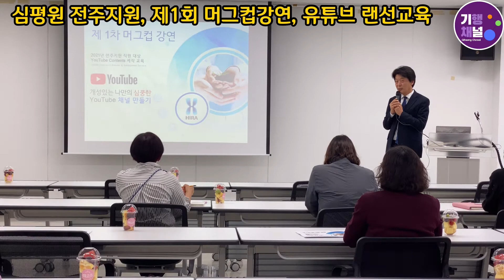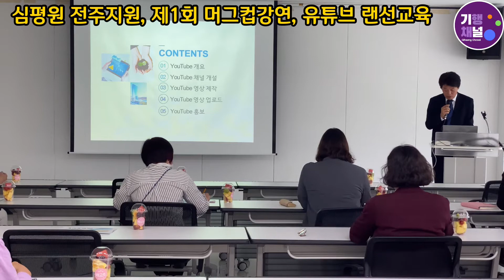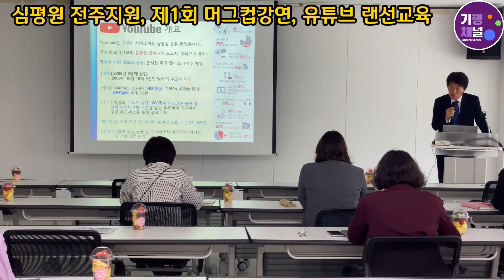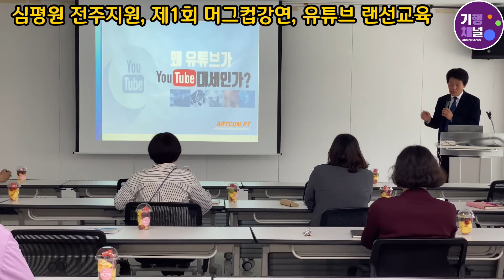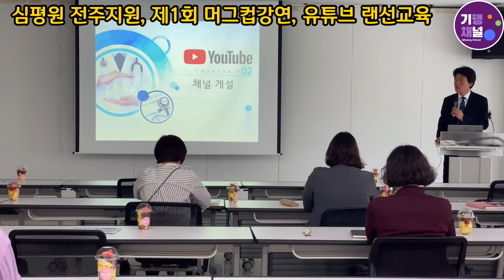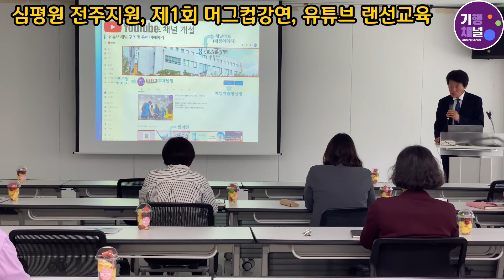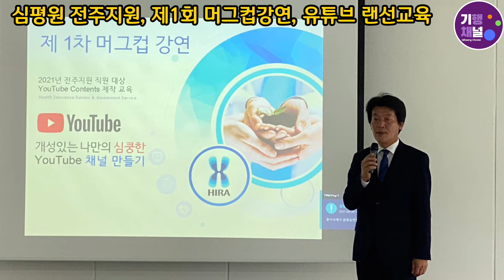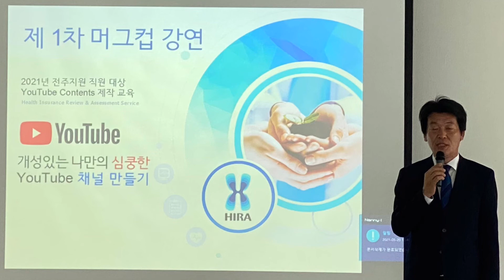심평원 전주지원, 제1회 머그컵강연, 유튜브 랜선교육